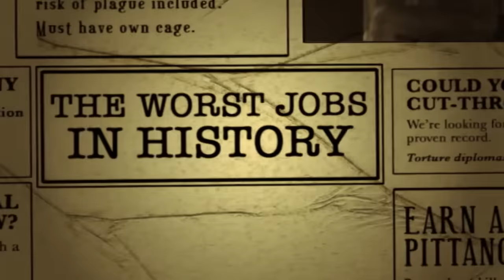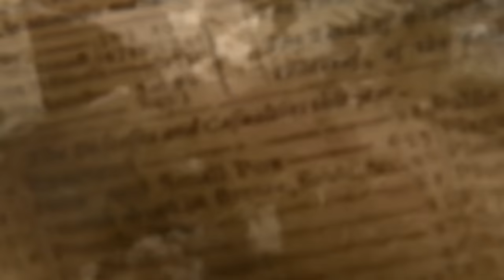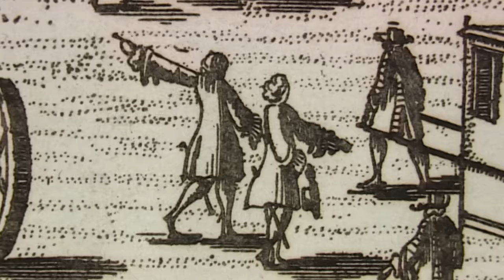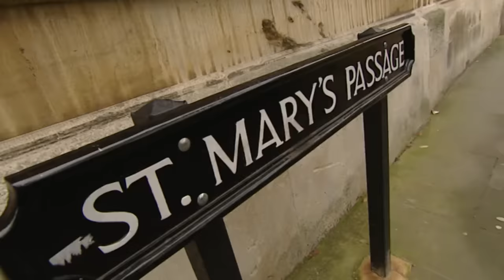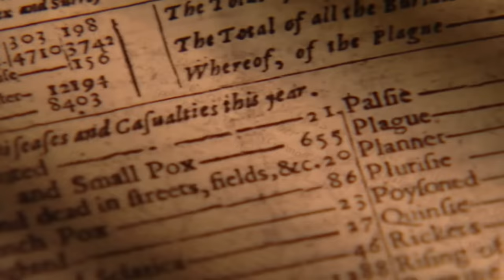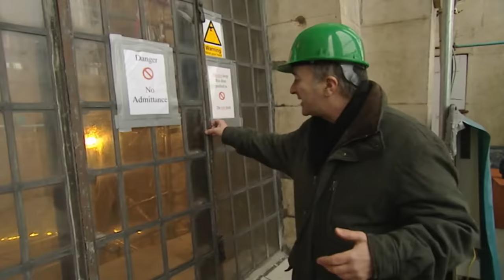Why Was Violin Making The Worst Stuart Era Job? | Worst Jobs In History | Timeline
Tony Robinson examines disgusting occupations from Stuart times, including saltpetre men who collected urine and dug up latrines to gather the gunpowder ingredient potassium nitrate. He also looks at the petardier's assistant, who had to blow the gates off besieged castles, and discovers the modern violin was only made possible because string-makers rummaged for their raw materials in the guts of dead sheep.